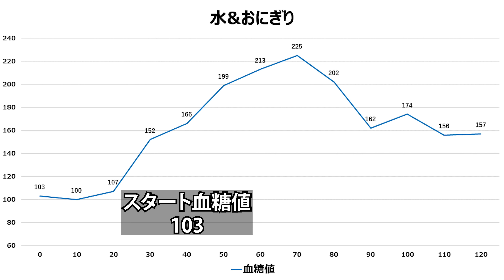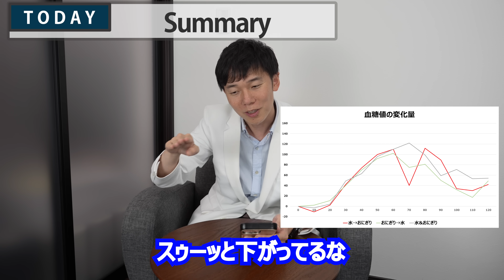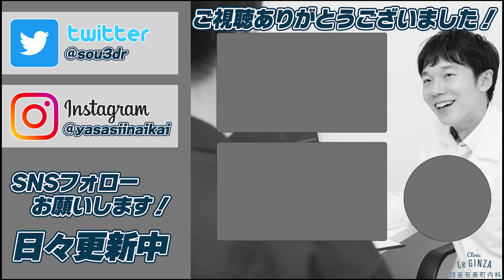おにぎり&水500mL【3パターン】血糖値は水で薄められるのか？内科医が検証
おにぎり単体の動画はこちら

◆血糖測定器（フリースタイルリブレセンサー）

◆血糖測定アプリ（フリースタイルリブレリンク）

◆血糖測定器の使い方

◆診療情報

（月）（金）
東京ミッドタウンクリニック
9:00〜12:30、14:00〜17:30受付
予約可・予約優先

（水）
泉ガーデン桜十字クリニック
9:00〜12:30、14:00〜17:30受付
予約不要

※山村医師は糖尿病ではなく、耐糖能正常型です。
※通院中・治療中のかたは主治医の指示に従ってください。